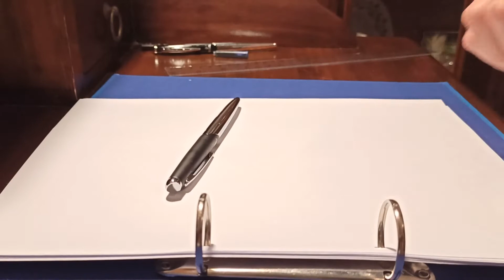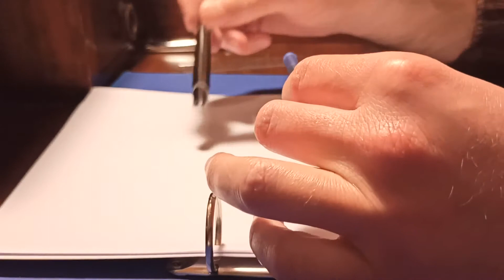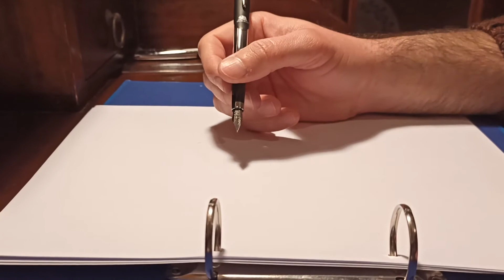Bruin Bear stilografica modello "philadelphia" - Recensione in italiano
Il canale Passione Stilografiche recensirà oggi la stilografica della Bruin Bear modello Philadelphia